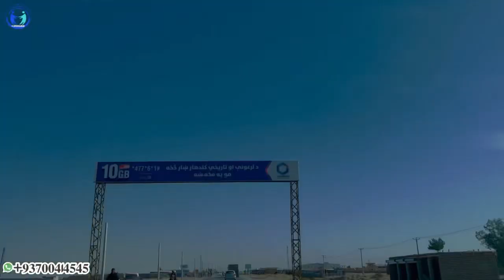20 November 2023